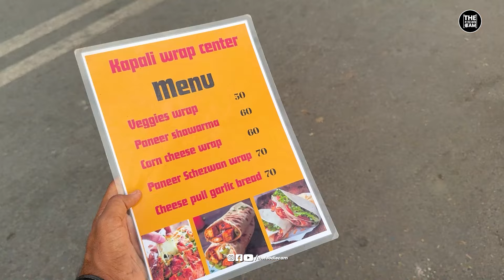Hardworking Woman Selling Healthy Wrap In Surat | Street Food India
📍:  Opp. Marvella Business Hub, Hazira Rd, opp. New RTO, Adajan Gam, Pal Gam, Surat, Gujarat 395009
⏰:  6 PM
💰: 70/-